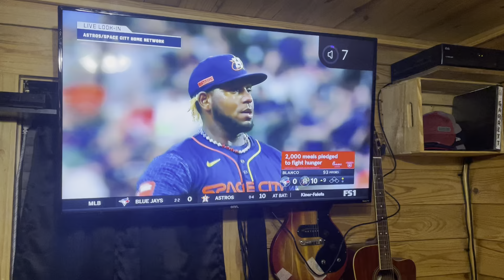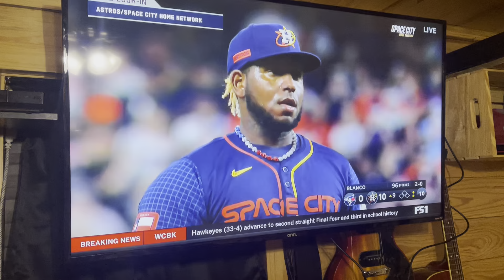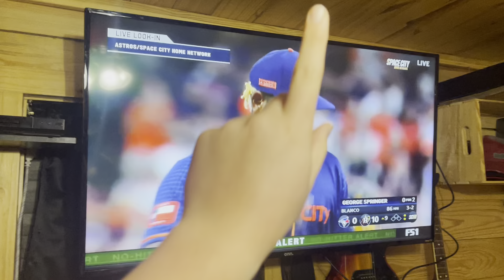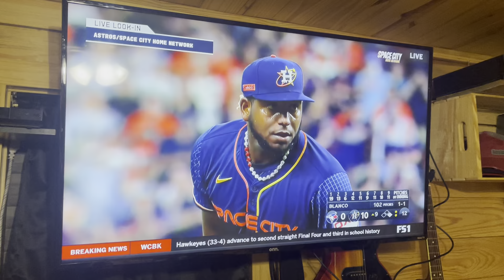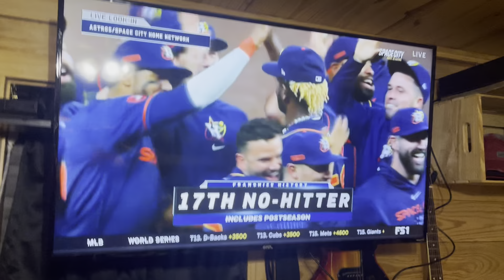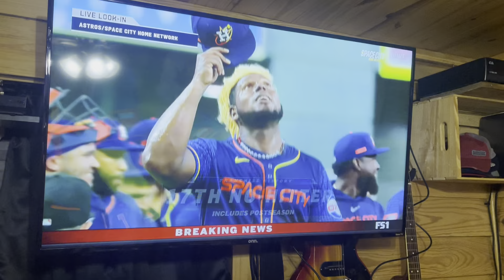ITS A NO HITTER!! Ronel Blanco’s No Hitter @ Blue Jays